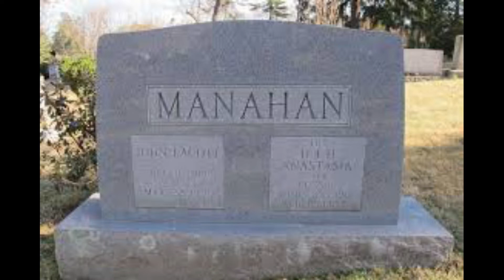CRUELES Ep: 5 ANASTASIA, la mujer que decía ser la fallecida hija del Zar Nicolás II - HIR #176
Durante la madrugada del 17 de julio de 1918 toda la familia real rusa fue asesinada en el sótano de la Casa Ipatiev, en Ekaterimburgo. La dinastía Romanov, desaparecía por completo a manos de un grupo de soldados. Todos sus miembros: el zar Nicolás II ; su mujer, Alejandra; su heredero, el príncipe Alexei y sus cuatro hijas: Olga, Tatiana, María y Anastasia.

Esa era la creencia oficial y popular hasta que dos años después, durante una fría noche de febrero, una joven suicida era rescatada del río Spree por la policía berlinesa. Ella dijo ser Anastacia Romanov...

video 221
Yenisei96